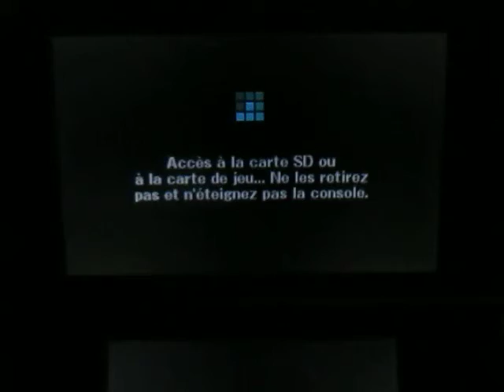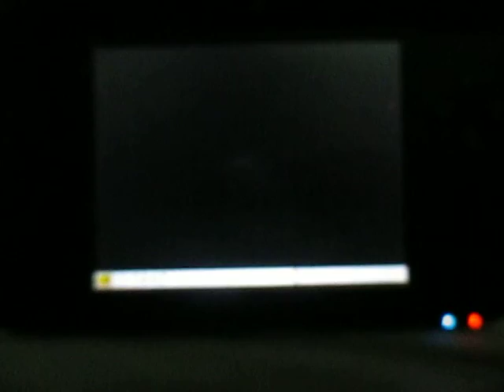SSB for 3DS - For Glory in Team: Powerless to 1 against 2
Ce n'est pas la faute de mon équipier si nous avons perdu. Il n'était pas la hauteur face à nos adversaires.